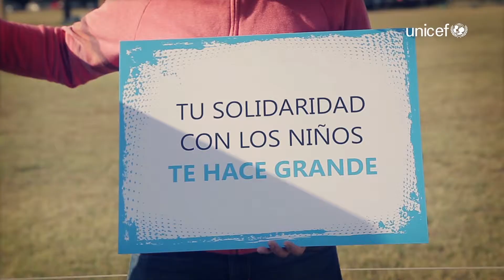Promo Piñe | Todos por los Niños - ¿Qué elegirías?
Si con solo enviar un mensaje de texto pudieras generar un cambio, ¿qué elegirías? Sumate a Todos por los Niños para que entre todos le ganemos al maltrato y la violencia hacia los niños.